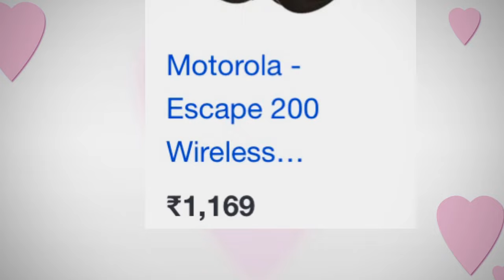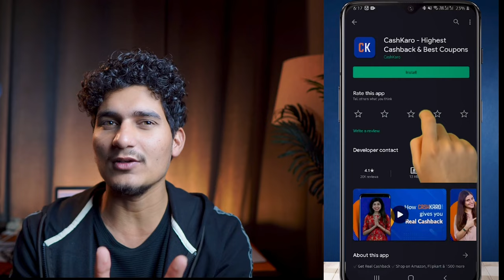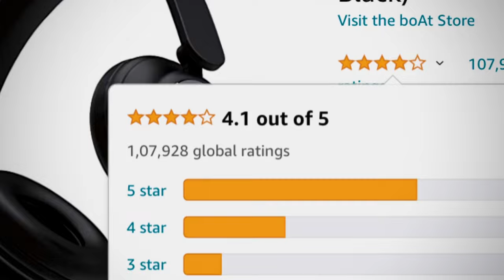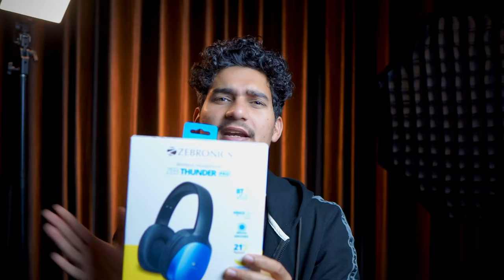Top 5 best Headphones under 1000 in India 2023 | best gaming headphones under 1000 rs 2023⚡️⚡️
Here I am with the 5 best headphones under 1000 in 2023, if you are looking for the best Bluetooth or wireless headphones under 1000 then you are in the right place. After doing deep research I have shortlisted 5 best gaming headphone which will improve your music or gaming experience. I have also added a quick headphone buying guide, so you can select the best headphone for you.
tech wire
@Tech Wire

Download CashKaro & Get Rs. 25 bonus Instantly
OR

CashKaro offers real cash for shopping online which you can transfer straight to your bank account or redeem as gift cards. Join India's No 1 Cashback Site Free: CashKaro Over 50 Lac India's use CashKaro to Earn Rs 1000s in Cashback. Earn Real Cash when you shop on sites like Amazon, Flipkart, Myntra, Ajio & 1500 more partners.

ZEBRONICS Zeb-Thunder PRO On-Ear Wireless Headphone

boAt Rockerz 450 Bluetooth On Ear Headphones with Mic

Ant Esports H530 Wired Over Ear Headphones with mic (Black, Red)

Motorola Escape 200

Oneplus Bullets Z2
boAt Rockerz 330 Pro
boAt Rockerz 333 Pro
boAt Rockerz 330ANC
Sony WI-C200
OPPO Enco M32